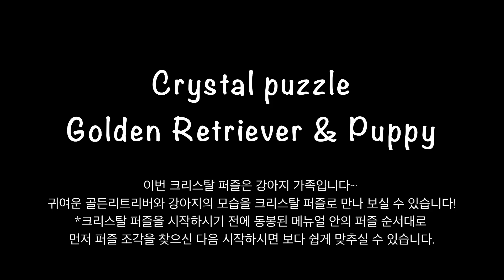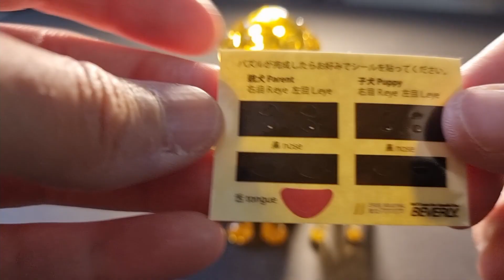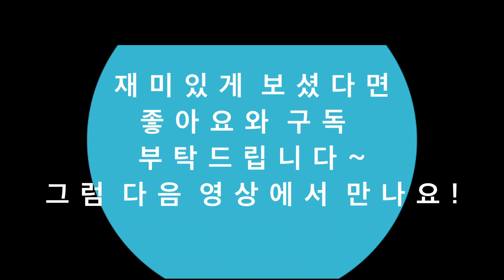Crystal Puzzle(크리스탈 퍼즐) - 골든 리트리버&퍼피(Golden Retriever&Puppy)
안녕하세요.베스트 퍼즐입니다.
이번 영상은 동물 가족 시리즈 중 한 가족인 '골든 리트리버&퍼피' 제품입니다!
영상에 보이듯이 강아지의 모습과 색상도 예쁘게 완성이 되는 퍼즐입니다~
영상에 질문이 있으시거나 문의할 사항이 있으시다면 언제든지 댓글 달아주시면 수정하도록 하겠습니다~
*영상을 가져가실때 출처를 꼭 남겨주시기 바랍니다.